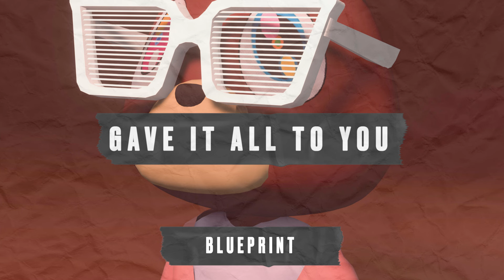Kanye West Graduation type beat "Gave It All To You"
Prod DillyGotItBumpin x Gabe Lucas

BPM: 87

Kanye West type beat, Kanye type instrumental, Kanye type beat 2021, Kanye West type beat, Soulful type beat, College Dropout type beat